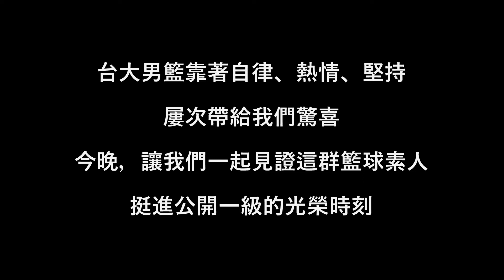臺灣大學籃球隊 Ⅱ｜We Care 基層運動隊伍希望工程【PEAK FORCE｜運動隊伍】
台大男籃曾兩度挺進 UBA 公開二級 8 強，距離公開一級只差一步，沒有體資或是體保生的台大男籃，今晚將再次接受挑戰，為挺進公開一級而努力！

讓我們一起守在直播前，為台大男籃加油吧 💪💪💪